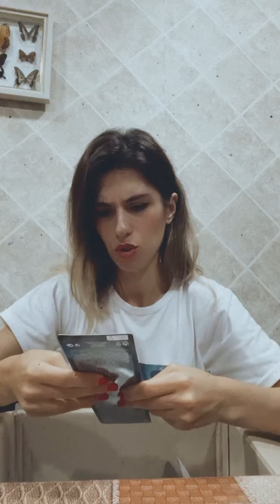Canlı yayım. Biraz söhbət etdik. Oriflame 12 kataloqin sifarisi.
İşlə baglı 👇🏻